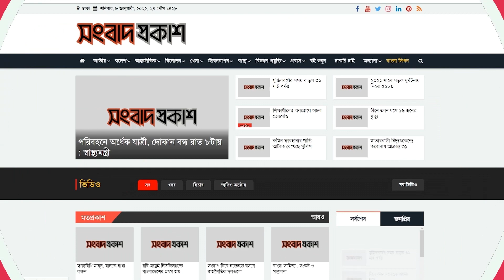সায়মন লম্বা রেসের ঘোরা : মিশা সওদাগর